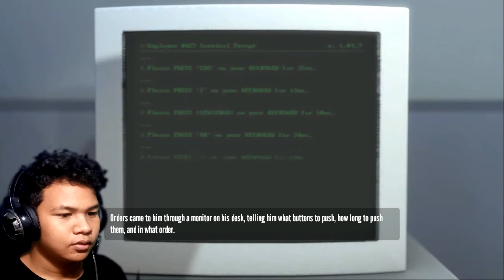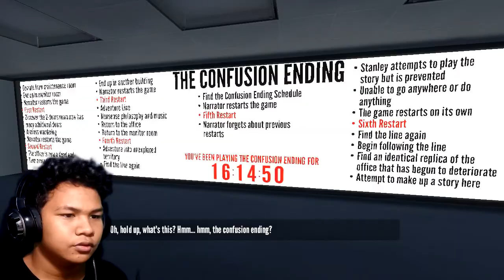The best Ending ever! | Stanley Parable | It's up to your choices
What will happen when we start to disobey the game and go through our own choices in playing it

Welcome to stanley parable where you go fck out the narrator by not doing what he asked you to do